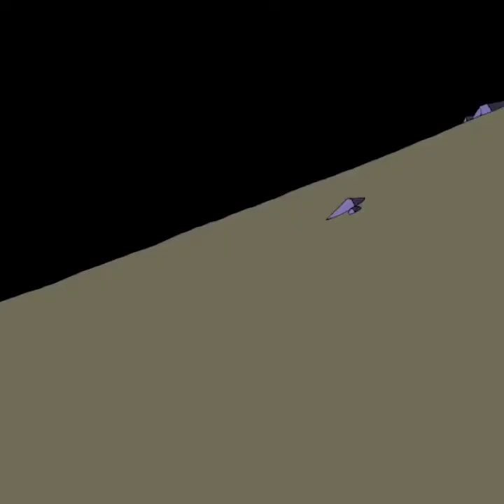Pepe lore full